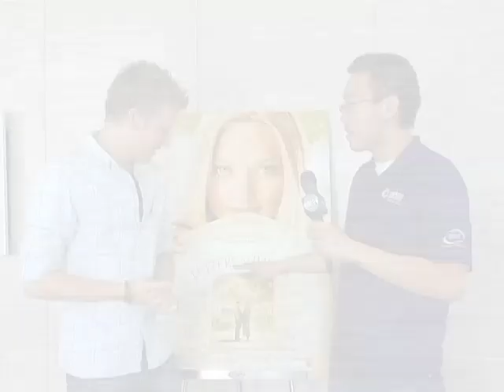CalTV Features: "Letters to Juliet" with Chris Egan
He's awesome, he's Australian, and he wears spiffy plaid shirts! It's Chris Egan from the new movie, Letters to Juliet!